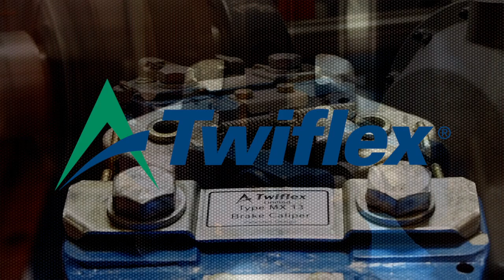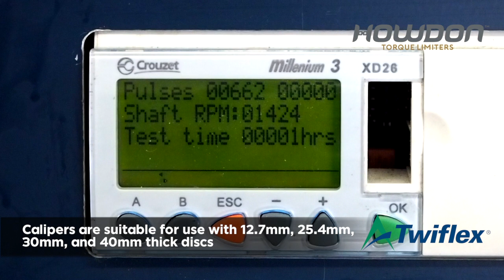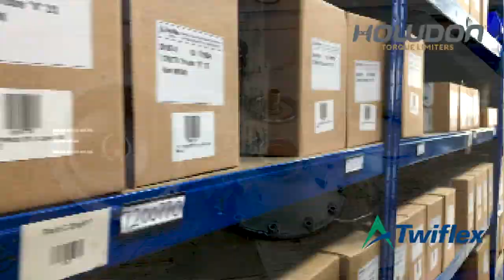Howdon - for Twiflex Disc Brakes, Clutches and Couplings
Howdon are stockists and distributors for the Twiflex range of Industrial Disc Brakes, Clutches and Couplings.